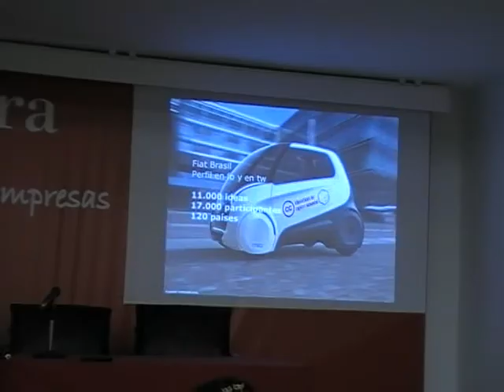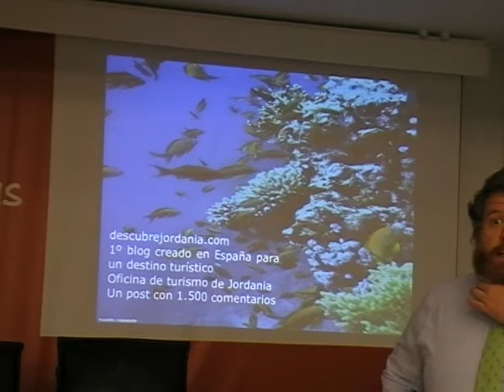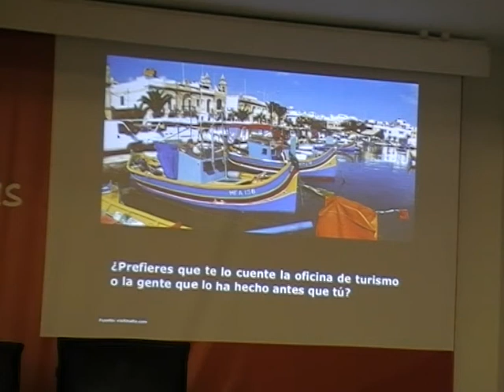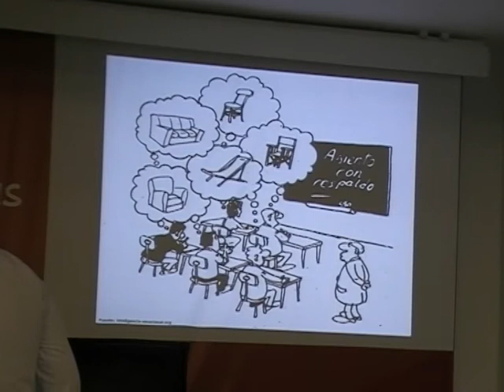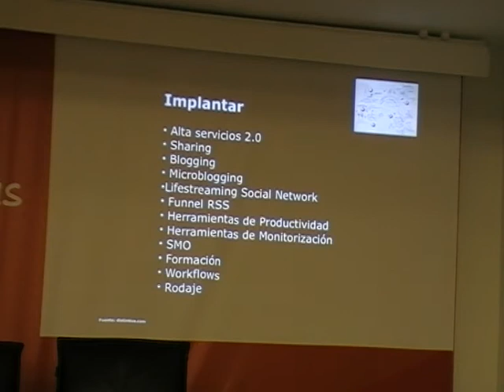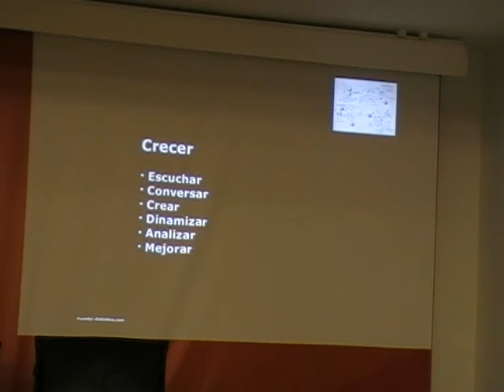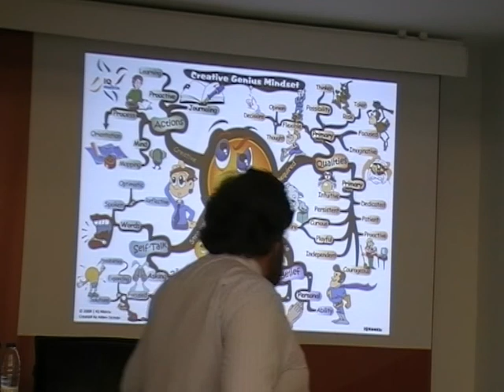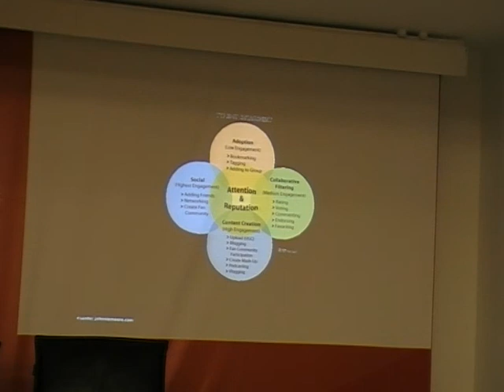Javier Pérez Caro presenta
En The Monday Reading Sevilla, Javier Pérez Caro Presenta el libro Socialholic Nota: la primera parte de su presentación se ha perdido.